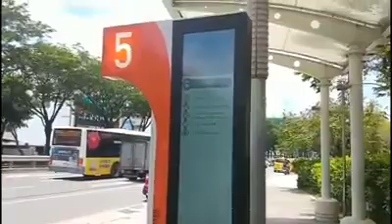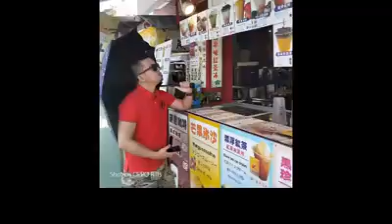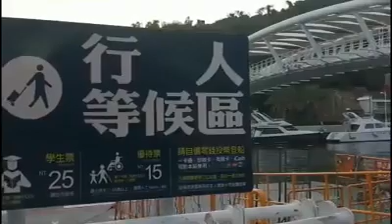Pagoda & Cijin Heart Shape Sea - Kashiung Taiwan